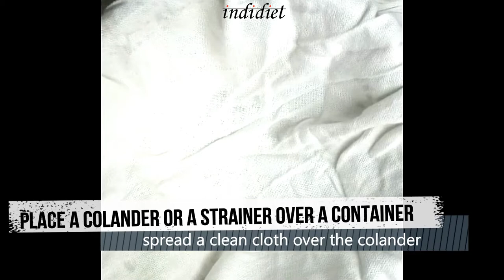how to make hung curd at home | Greek yogurt | Dahi ka chakka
Hung curd or the Indian version of Greek Yogurt. This is considered as a high protein version of the common yogurt, which should be a part of any balanced diet, especially if you are planning to lose some pounds. Instead of buying the expensive and packaged curd, this can be made easily at home, as explained in this video. Moreover, this is used for marinating the meat while making kebab, tikka etc.

The videos under this channel are originally prepared by Indidiet and owned solely by Indidiet.